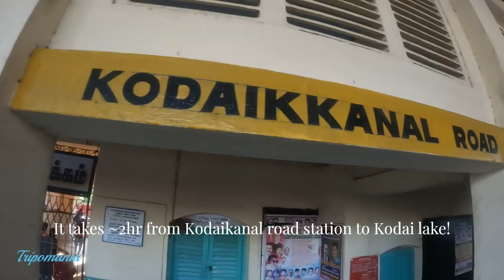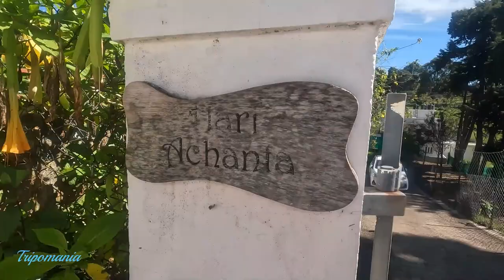Kodaikanal road station to Kodai Lake (first day)!